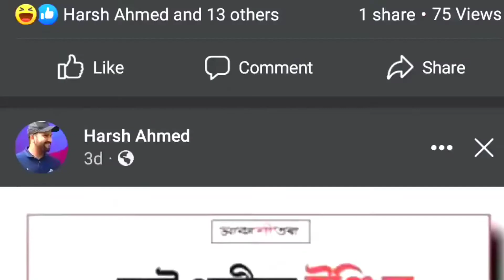অসমৰ No1 প্রেমিক প্রেমিকা/assam no1 lovers/চুঙা চাই সোপা দিলো বাপ্পেকে/চুঙা চাই সোপা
অসমৰ No1 প্রেমিক প্রেমিকা
assam no1 lovers
চুঙা চাই সোপা দিলো বাপ্পেকে
চুঙা চাই সোপা

important

seni khabo lage
চেনী খাব লাগে
assamese roster
assamese video
assamese roster video
assamese you tube channel
funny video
assamese roster channel
roster